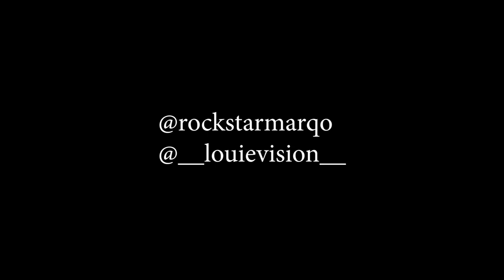Rockstar Marqo - The Introduction